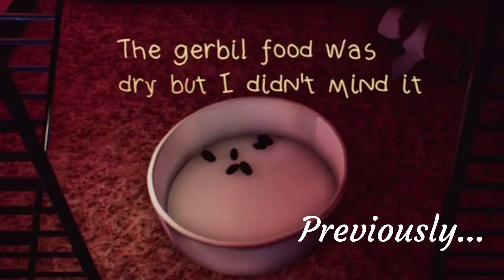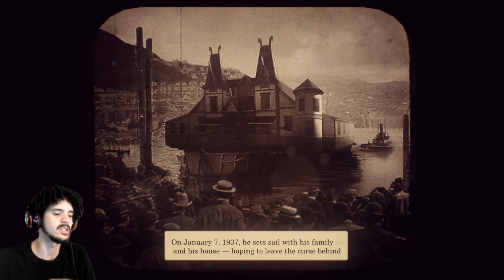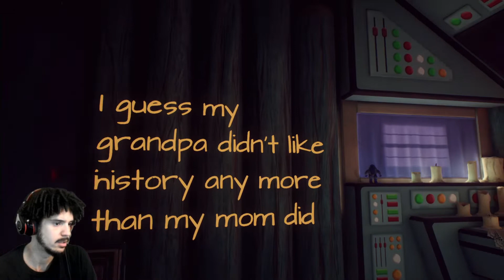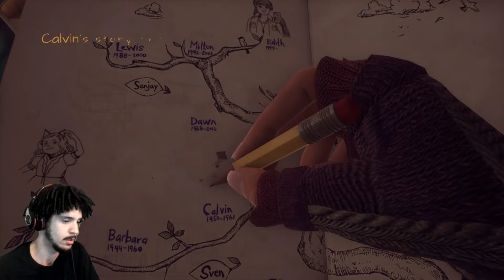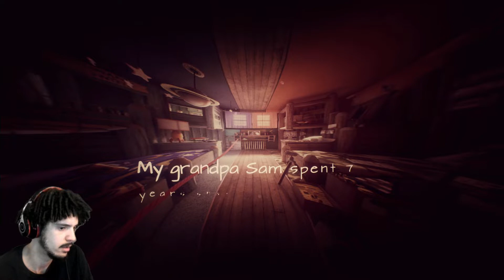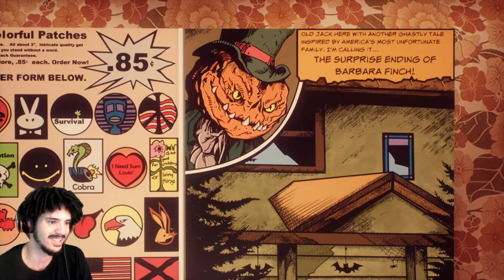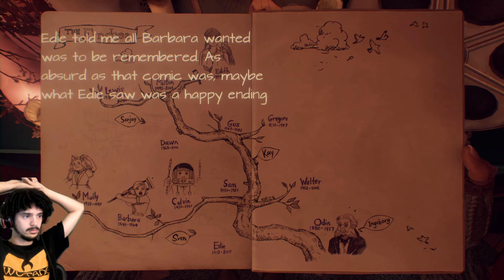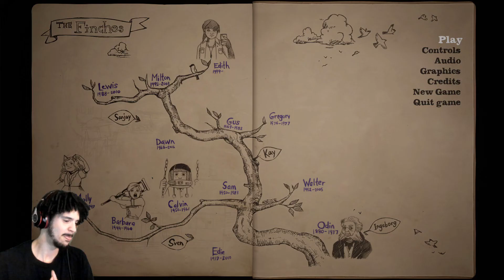FAMILY CURSE GOT US DOWN BAD | What Remains of Edith Finch [ep 2]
We are back exploring the Finch House and uncovering more about the "family curse". Here we discover the stories of Odin, Calvin, and Barbara. Hopefully their past experiences can help Edith move forward...

Facebook Gaming: Fb.gg/ByrdTwoUp